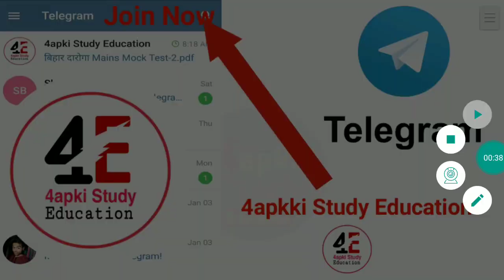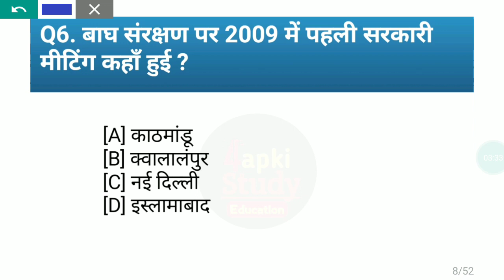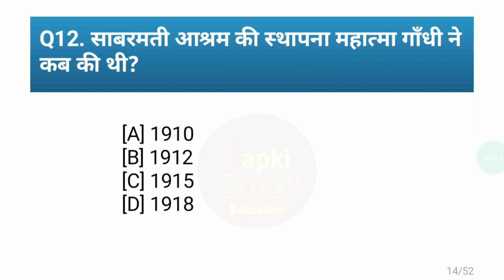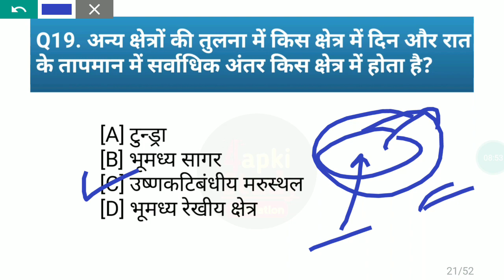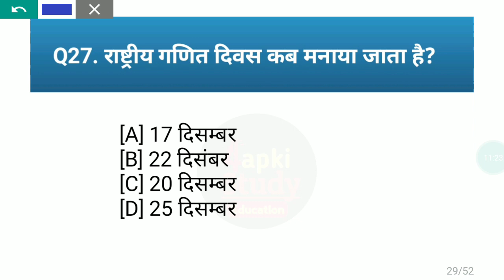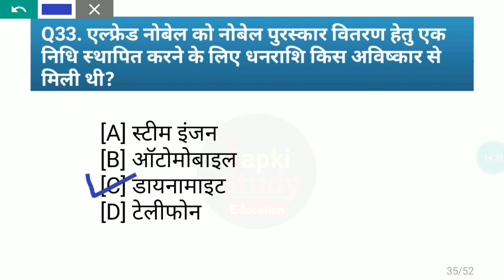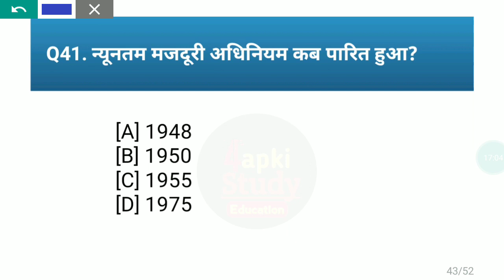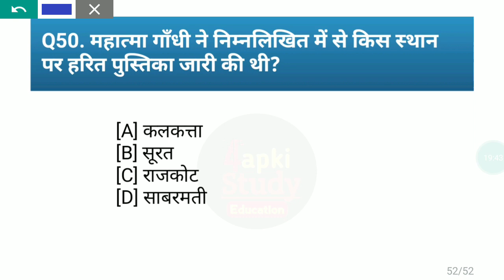Bihar SI/Daroga Mains Exam 2020 | Mock Test-3 | Practice Set-3 | Based on BPSSC Pattern | 50 प्रश्नन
Books Suggestions
{ BIHAR SI MAINS 2020 }
General science
General studies
Practice set

Hi there
We are B.tech Graduate From Punjab Technical University Jalandhar (Punjab) "Studypanti" is place where you will get Regular Practice set for exam like Bihar daroga Bihar police Railway NTPC GROUP-D SSC Bank PO BPSC BPSSC and all other state PCS Exam! For the Subjects like:-
1. History
2. Geography
3. Political Science
4. General Science
5. Environmental Science
6. Current Affairs
7. Bihar Special

Our Best Video That We Recommend